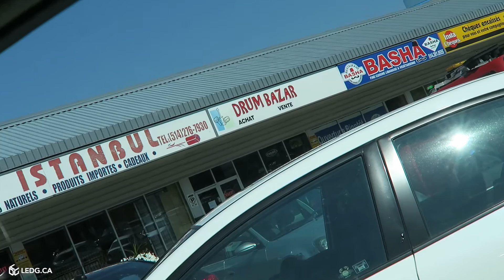On va mettre un truc au clair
Épisode 062 - 1er show de l'été avec Debbie Tebbs. En première partie du Boogie Wonder Band. Malheureusement, un mauvais casting, mais tout de même très plaisant.

MUSIQUE DU THÈME D'OUVERTURE

COUTURIER
TAYLOR GALFORD

Musique de :
ANDREW APPLEPIE